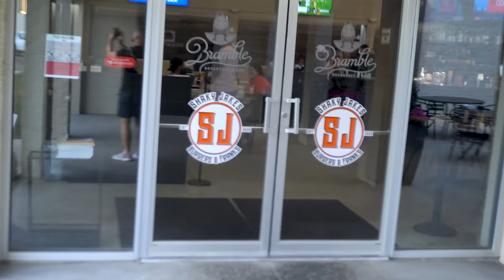MASSIVE PHILLY CHEESESTEAK BURGER CHALLENGE | The "Philly Cheese-Mistake" Challenge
What a giant burger!! Cheesy burgers and hotdogs piled high and covered in cheese served with crispy onion rings! For the unbeaten Philly Cheesesteak burger challenge (the Philly Cheese Mis-steak) we had only 30 minutes in order to get the meal for free which had the burger topped with ribeye steak cheesesteak meat (equivalent to 6 of their standard sized burgers), 2 hotdogs (I chose one with bbq pulled pork, and another with pineapple) and a large order of their onion rings! Can we defeat this giant burger and hotdog challenge at Shaky Jakes, a smash burger and innovative hotdog restaurant built in a repurposed church in Broken Arrow OK (Tulsa Oklahoma area)? Or will we fall victim to this giant burger challenge? Special mention to the hotdogs and onion rings!

SEND ME STUFF :
Joel Hansen
RPO DUNDURN
HAMILTON ON L8P 0B5
CANADA
I